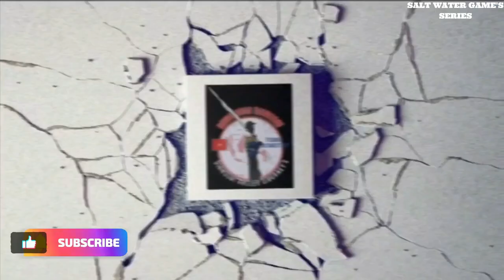🔴CASTING DI PANTAI ❗ Ultralight ShoreJigging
Berikut adalah Kompilasi Strike Fish on berdurasi _+45 menit Full Strike.
Teknik Mancing yang saya pakai adalah teknik casting, menggunakan umpan tiruan atau lure berupa metaljig antara 10-20gr yang kemudian populer disebut dengan istilah Microjig.
Piranti yang saya gunakan adalah joran dengan ukuran PE 0.2-0,5 dan Line weight 2-6lb, Reel ukuran 1000 dengan Gear Ratio antara 5.2:1 dan 6.2:1 populer dengan istilah set tackle Ultralight.
Spot mancing kita adalah di pantai yang populer di sebut dengan istilah Shore.
Maka Trip mancing dengan metode ini Lazim di sebut dengan istilah Shore Fishing. Karena saya menggunakan tackle UL dari pantai atau landbase/in Shore menggunakan lure Metaljig, maka teknik mancing ini biasa  oleh rekan Angler sedunia dengan istilah *ULTRALIGHT SHOREJIGGING.

Setup Tackle's :
Rod's : Daiwa Saber ULG722LXS SD & Bone Saltfinesse  BAS704UL
Reel's : Daiwa Ballistic LT1000D XHJ & Penn BTLIII 1000
Line's: Daiwa J-Braid grand PE 1 & 0.6
leader : Relix Nusantara Siluman 10lb, Relix Perfect, Berkley Vanish
34 kg tuna land based with shore jigging tackle,
shore jigging 40g,
59 kg tuna land based with shore jigging tackle,
major craft crossride 5g shore jigging,
shore jigging 60g,
shore jig fishing,
shore jigging 974